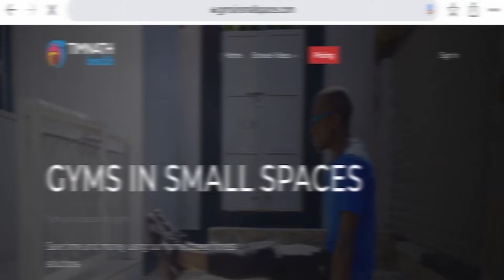Burn fat and build strong legs and abs with this workout | Gyms In Small Spaces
Hi everyone!! Here’s a workout you can do at home with minimal equipment to build strength and build muscle.